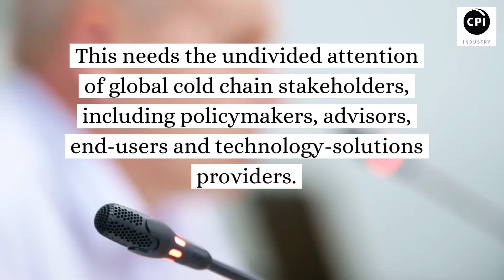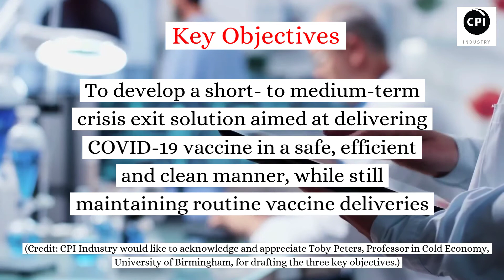HVACR Virtual Conference Series: Vaccine Virtual